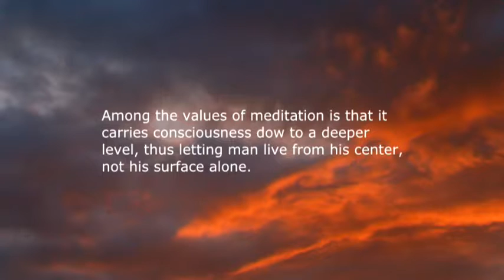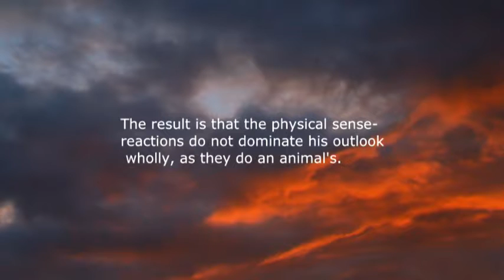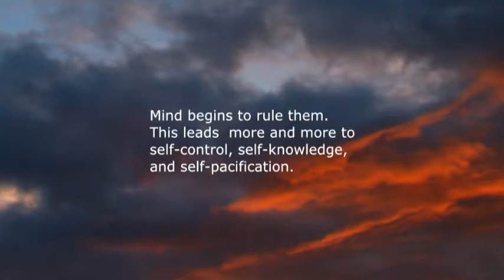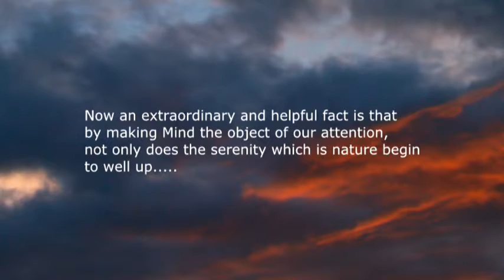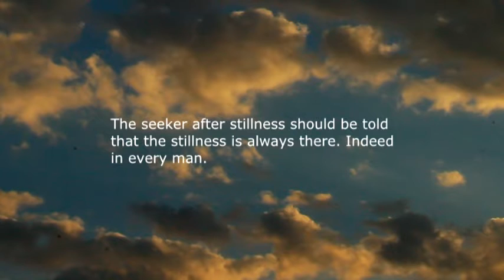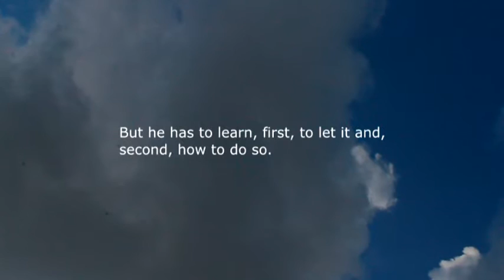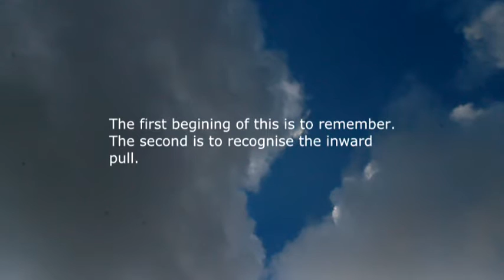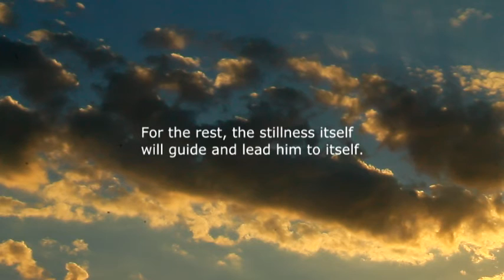Paul Brunton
Paul Brunton descriptive; Mid 19 00's ,Doctor and Anthropologist collected data concerning the ancient ways of old civilizations. Came back  and published a library of facts that were related to his invention of meditation.

ps.
 Ancient civilizations and facts are known in scientific terms of Dr Paul Brunton by using meditation.The method is adapted to European language only as the medium of translation of ancient civilization. The ancient languages do not function in this way as translatable into European. Thus the usage of the term "meditation" (between European languages).